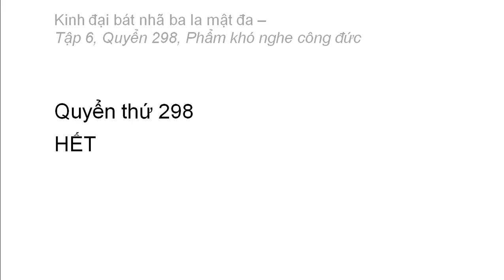Quyển 298: Kinh đại bát nhã ba la mật đa - Phẩm khó nghe công đức (rất hay) (298/600) (14)